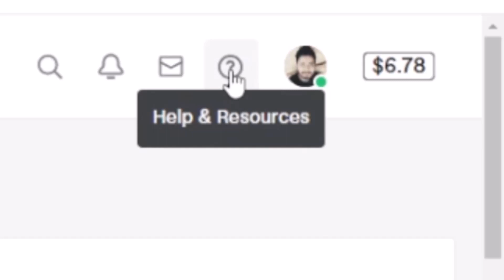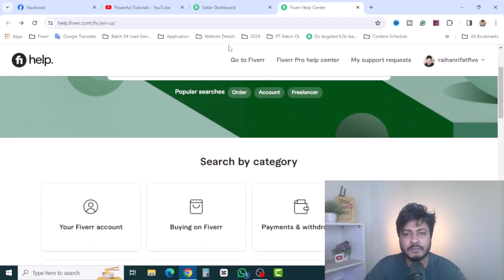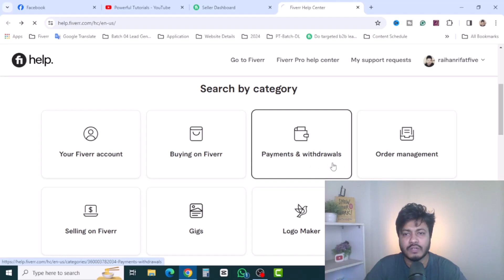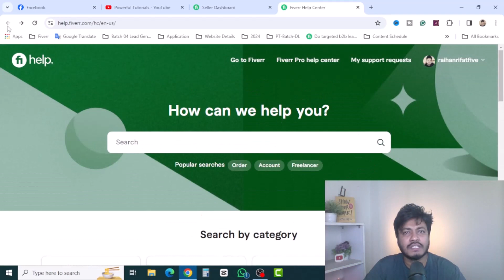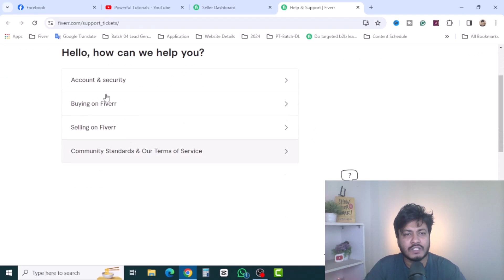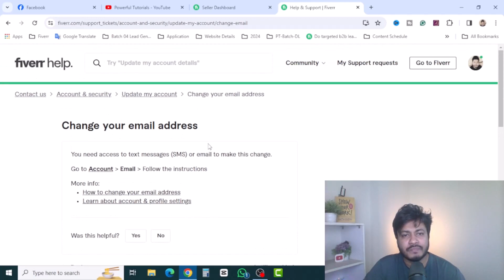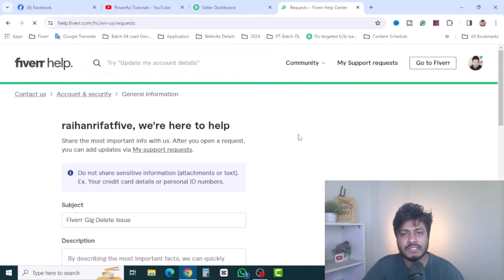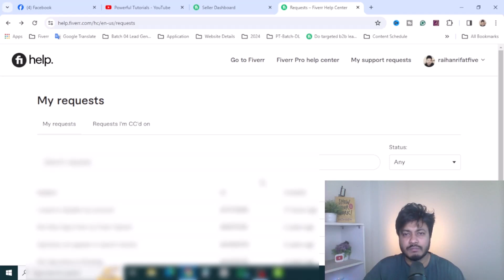ফাইবারে কিভাবে সাপোর্ট নিবেন | How to Contact Fiverr Customer Support